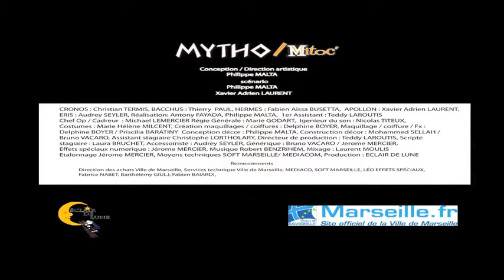ÉPISODE11 lLE CORBEAU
Les arts et les lettres sont une seconde nature chez Apo mais, parfois, la nature est mal faite...